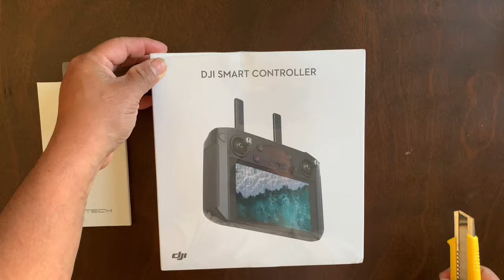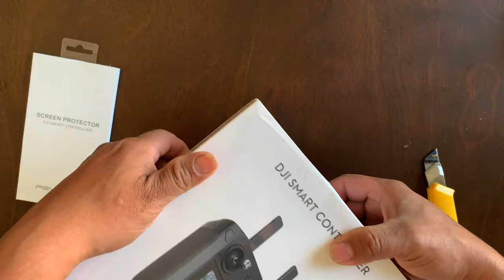Dji smart controller unboxing!!!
It’s finally here my brand new dji smart controller!!! I have been waiting for this . A major upgrade from the original Mavic 2 controller I will be having lots of great flights with this one . Just a quick unboxing of my new dji smart controller hope u guys enjoy the video and don’t forget like , comment, and if you find my channel interesting of like this type of content please consider subscribing. Take care and stay safe !